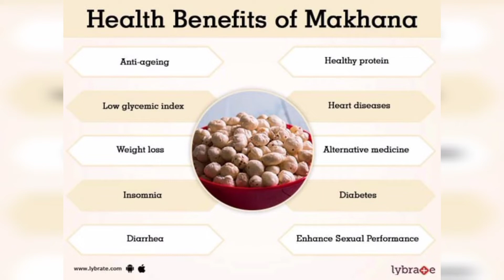A health drink for calcium,lack of blood, you will get full health | energy | طاقت کےچابی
A Healthy Drink for Calcium, lack of blood, you will get full health | Energy | طاقت کی چابی